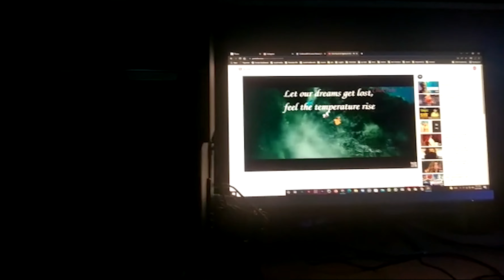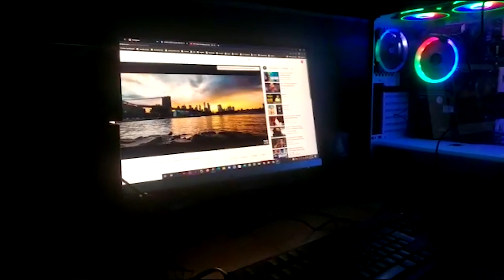Edifier XM3 Multimedia Speaker Unboxing Review 2021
Key Features
Model: Edifier XM3
POWER OUTPUT : R/L:12W+12W SW:16W
NOISE RATIO : R/L: ≥90dB(A) SW: ≥85dB